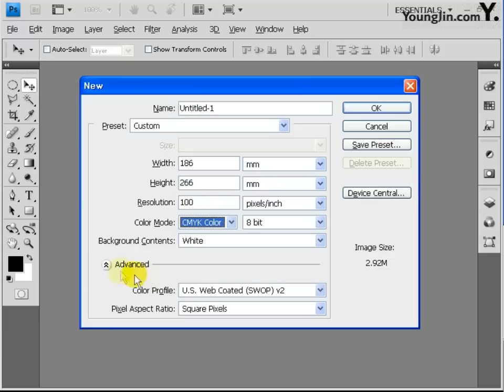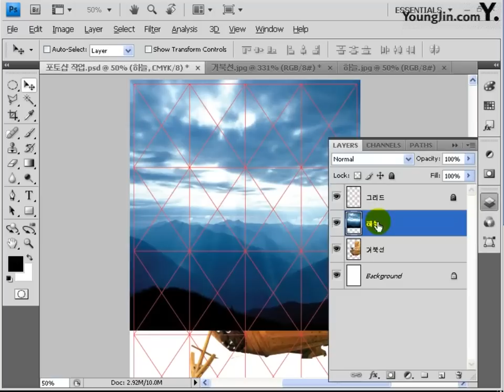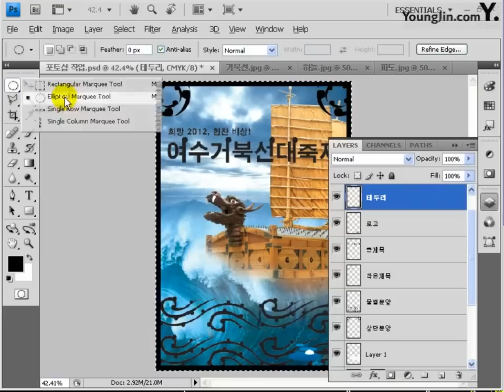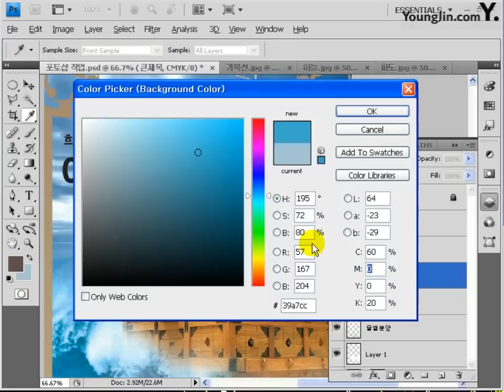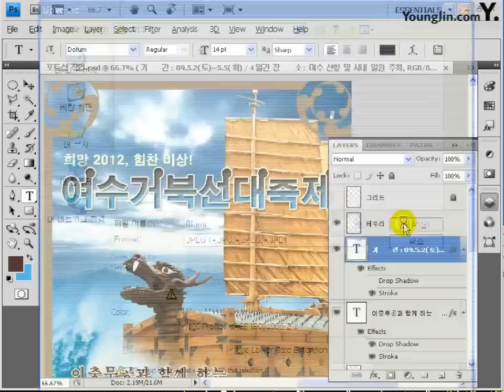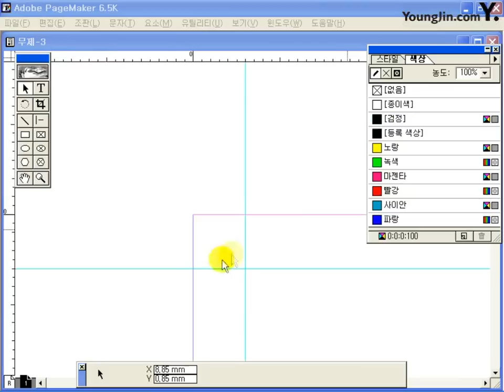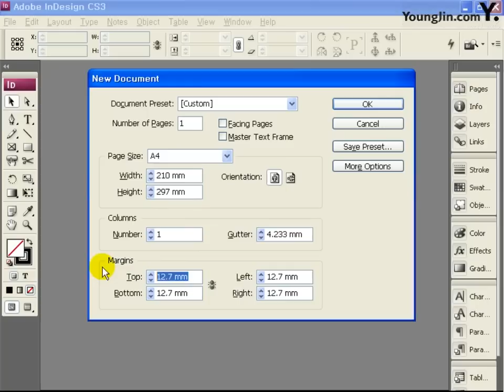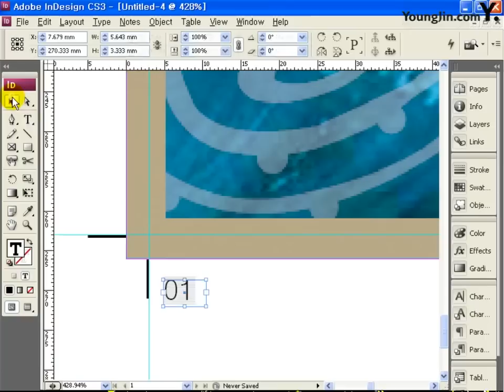[2013, 2014] Part5 최신 기출유형 1회-2(포토샵, 페이지메이커, 인디자인 작업)